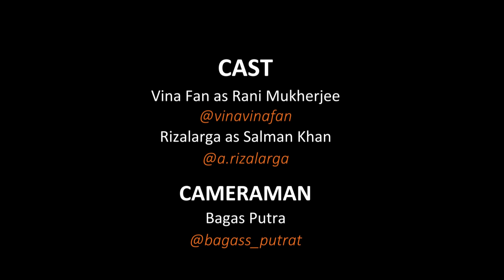TERI CHUNARIYA - Vina Fan recreate Parodi India - Rani Mukerji Salman Khan